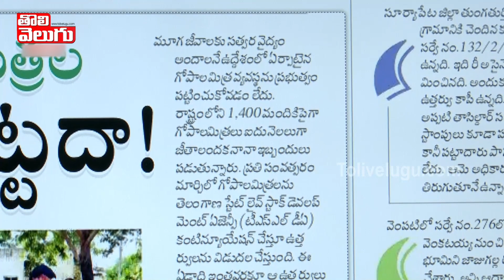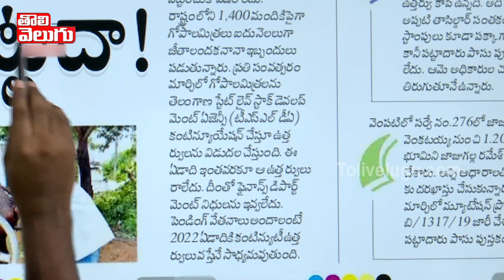కెసిఆర్ నీకుటుంబ జీతం ఆగిందా ...!! | Gopalamitra Employees Salaries | Tolivelugu TV